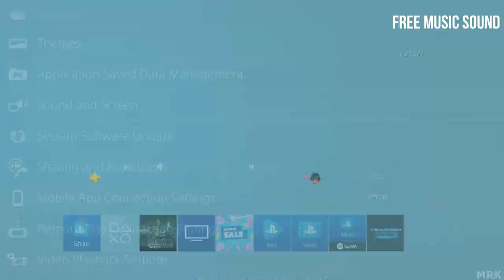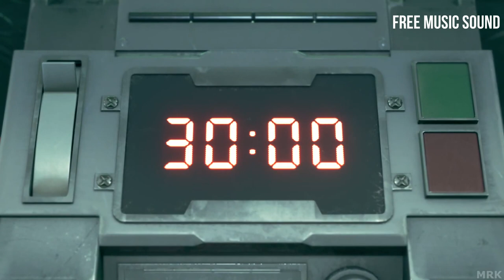⚡Best Music Mix 2021 🎵 Gaming Music 🎵 EDM, Trap, Dubstep, DnB, Electro House⚡ #5